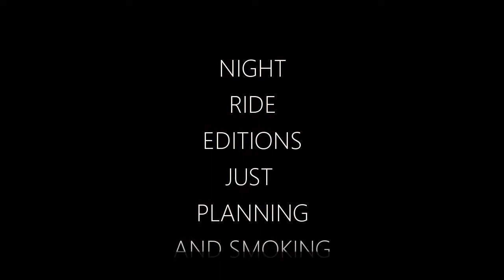LEUPSEUT PRESENT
ini adalah seluruh member LEUPSEUT